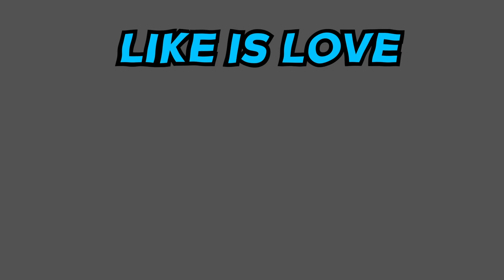Cute Garten of Banban 4 jumpscare Animation Nighty Boo VS COACH PICKLES (Garten of Banban Animation)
Cute Garten of Banban 4 jumpscare Animation Nighty Boo VS COACH PICKLES VS Tamataki & Chamataki (Garten of Banban Animation) ADMIRAL KRUSTY, Doom Doom , HUNKY JAKE, Jester ,SMILEY MILEY, COACH PICKLES

00:00 night boo game
00:07 cute night boo
00:25 tamataki game
00:33 cute tamataki
01:30 night boo' mom game
01:37 cute night boo' mom